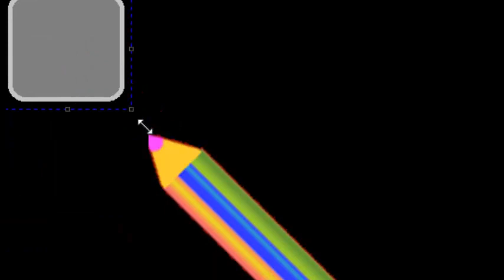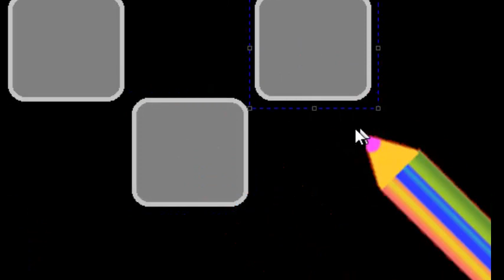🐎Как из головоломки-змейки сделать шахматного коня 🐎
лайфхак , быстро делаем шахматного коня из змейки